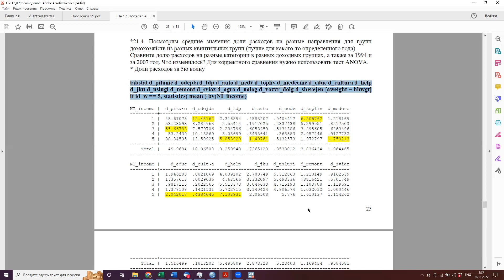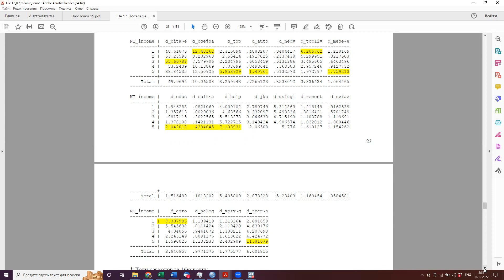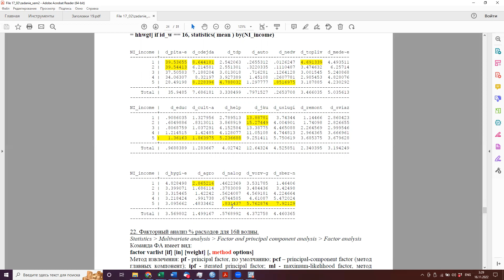Семинар 5. Задание 21.4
Структура расходов домохозяйства